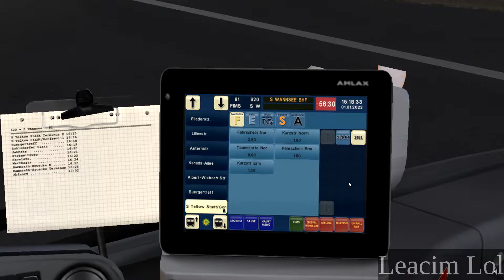Omsi 2-Ich fahre sie Buslinie 620 nach S-Wansee am Abend